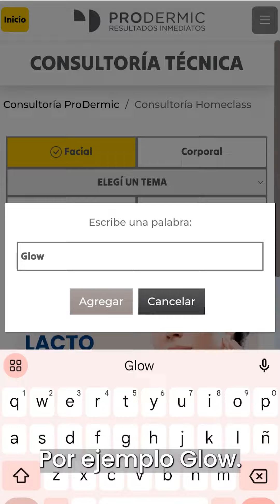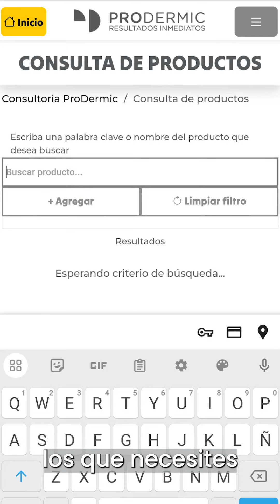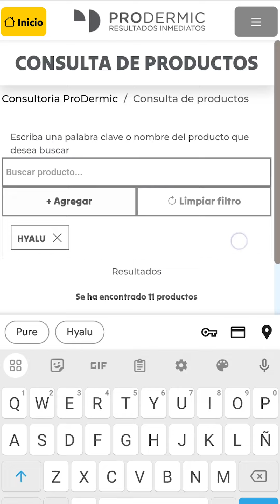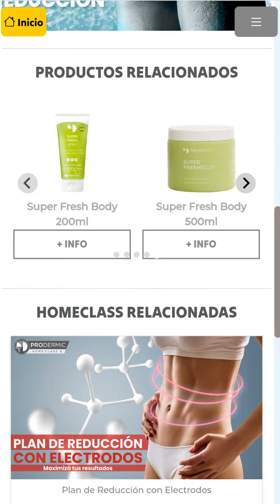Tutorial Nueva Consultoría Técnica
Nueva herramienta para llevar tu conocimiento profesional a otro nivel!
ProDermic presenta la CONSULTORÍA TÉCNICA. Un espacio dentro de la sección de profesionales de nuestra página web, en donde vas a poder encontrar material educativo teórico-práctico de alta calidad, para potenciar tus conocimientos al máximo!